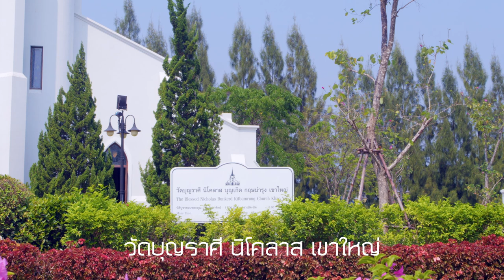งานแต่งวัดบุญราศี นิโคลาส เขาใหญ่